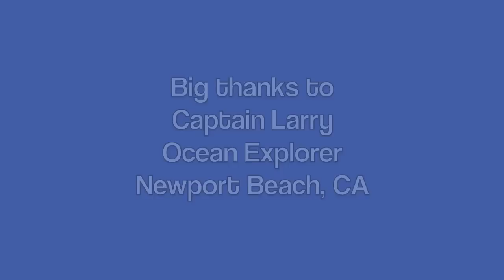500 Dolphins with Captain Larry - Newport Beach, CA 2012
Check out the 500 dolphins swimming in Newport Beach, CA, with Captain Larry sharing dolphin facts during World Oceans Month (June 2012.) In this HD video, you'll see dolphins jumping, swimming along the boat, baby dolphins and a dolphin stampede. Even though you can't see the 500 Common Dolphins, they're all in this huge dolphin pod that swims with whales. Special thanks were given to The Cove, Louie Psihoyos (Director of The Cove) and OPS (Ocean Preservation Society) on this tour for their work educating millions about dolphins and ocean conservation. Shout out to Dolphin Dreamtime Adventure Tours for setting up this tour with Captain Larry on the Ocean Explorer from the Goody Awards HeroGoody GoodyAwards. For more information about the Goody Awards World Oceans Month Campaign, or follow on Twitter